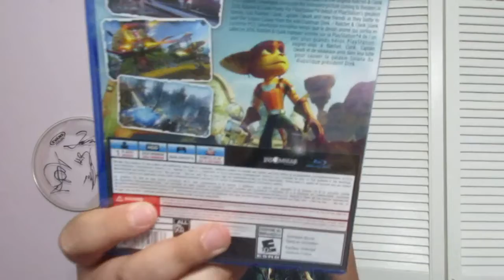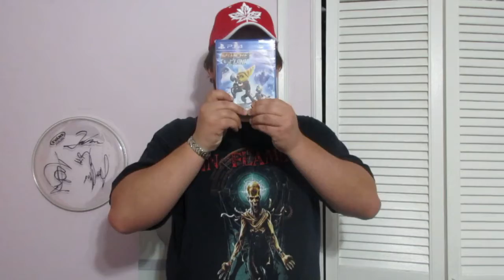Game Pickup!! (05.23.2018)